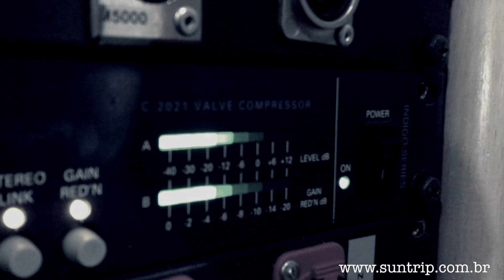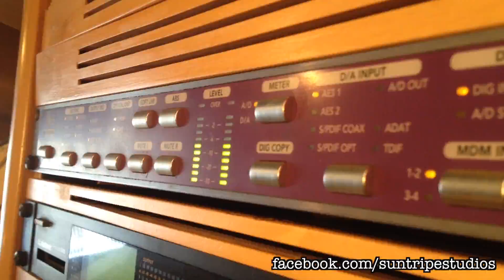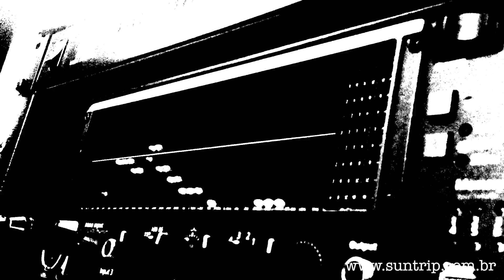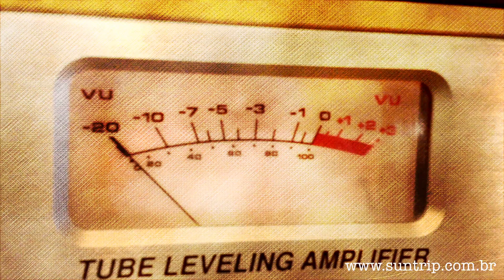A Rita - Betho Ieesus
A Rita is 60's sucess of Chico Buarque, a legend in Brazil. Now Betho Ieesus, brazilian, show us a update version, arranging, playing guitar and singing.